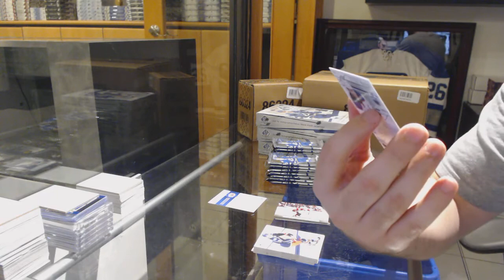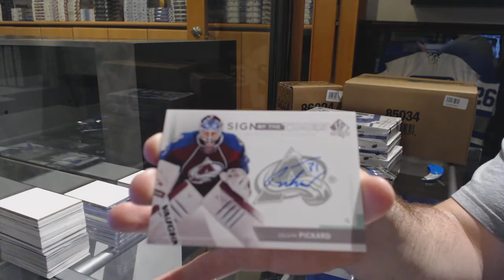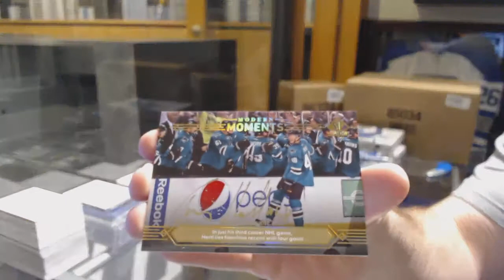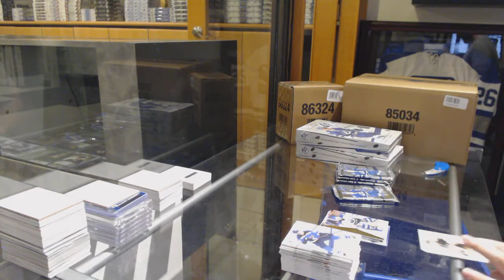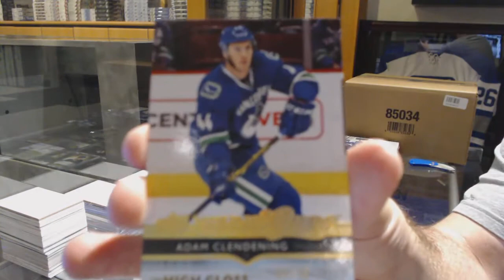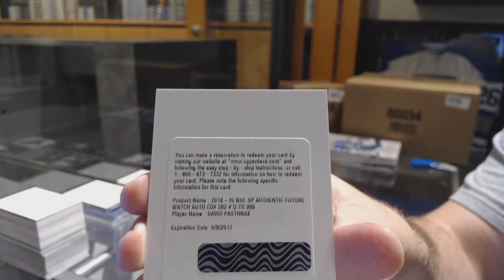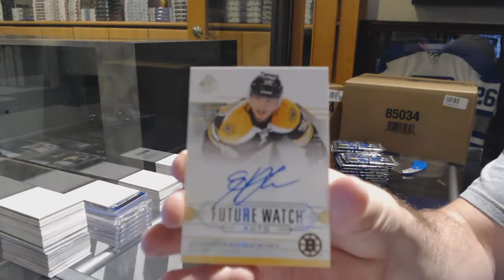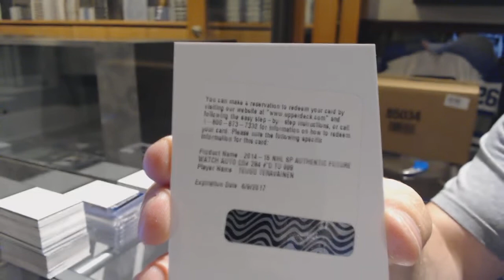14-15 Upper Deck SP Authentic Hockey 4 Box Break - C&C 7556